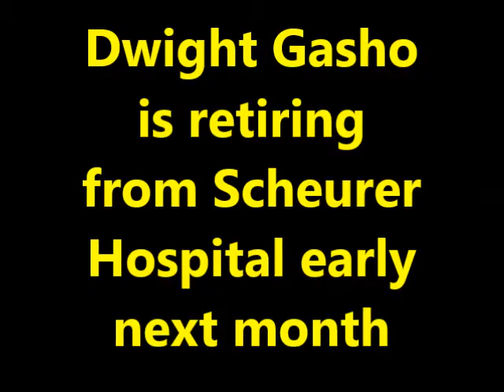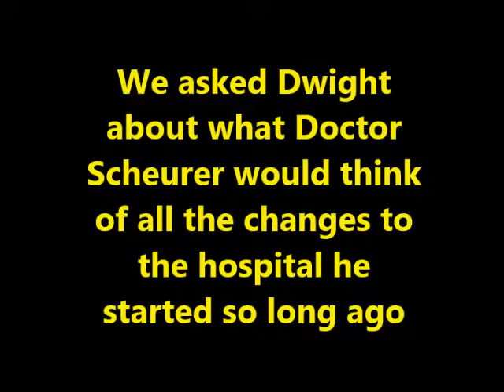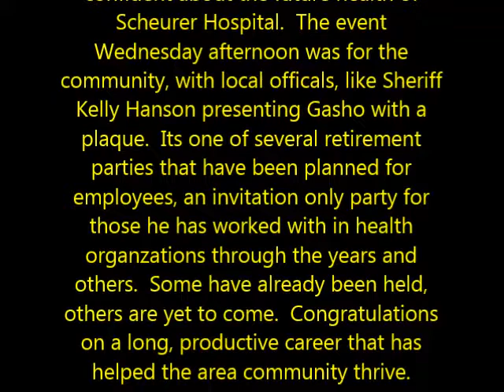Dwight Gasho Retires from Scheurer Hospital as CEO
Dwight Gasho, retires in early July as President and CEO of Scheurer Hospital in Pigeon.  He has had several retirement parties, including one Wednesday afternoon, June 22, 2016.